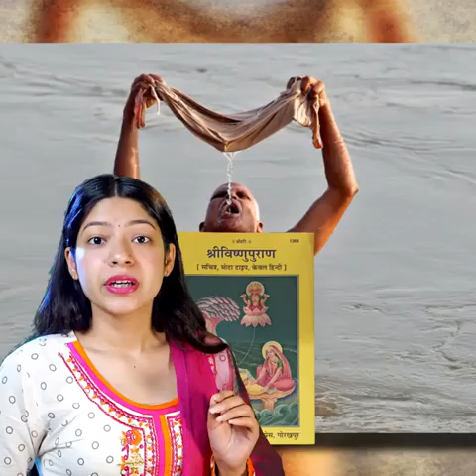November 6, 2024